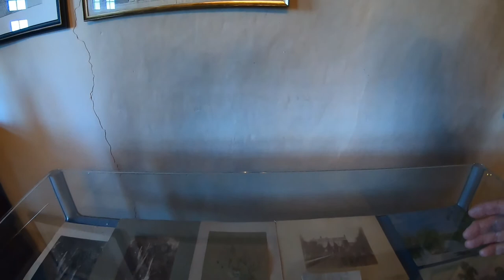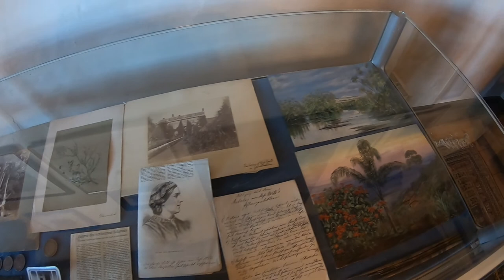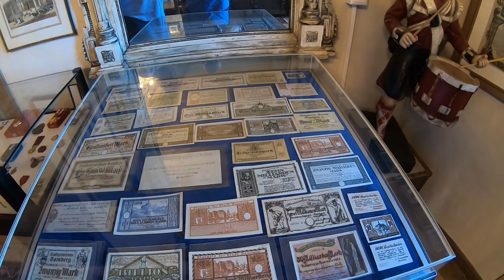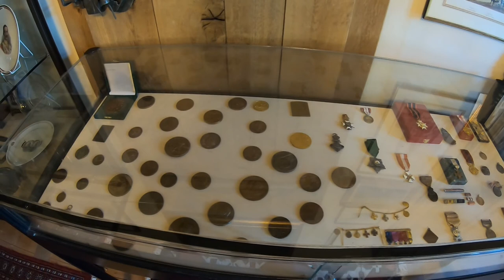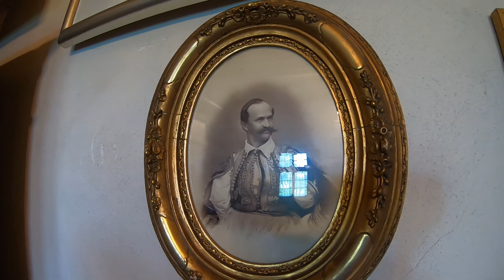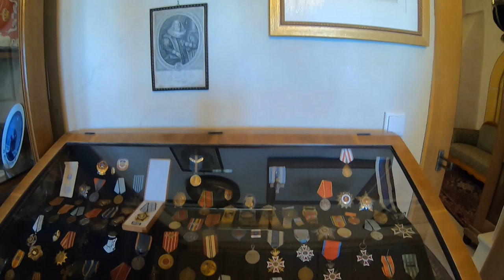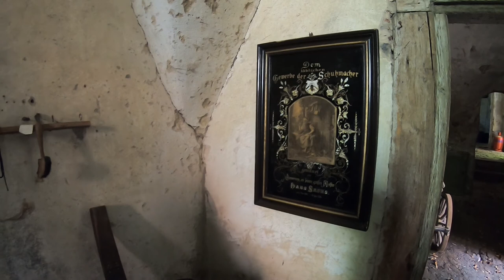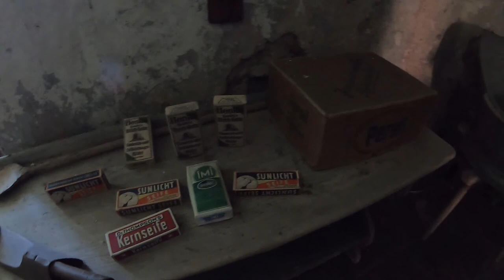Burg Lisberg, Oberfranken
"My Castle is my home!"
Burgen, Schlösser, Kastelle und Festungen...ohne die wär unser Oberfranken ein großes Stück ärmer. Man kann es als wahren Segen betrachten, dass manche Menschen in aufopfernder Art und Weise die Zeugnisse einstiger Macht aber auch Unterdrückung für die Nachwelt erhalten und liebevoll pflegen. Ein herausragendes Objekt davon, die Burg Lisberg unweit von Bamberg gelegen möchte ich Euch vorstellen.
Der Burgherr, Herr Sebök,  hauptberuflich Inhaber eines Bamberger Auktionshauses, gab mir die Gelegenheit zu einer ganz individuellen Führung. Naturlich hatte ich auch meine Actioncam am Mann und ganz nebenbei in Konkurrenz zum wachhabenden Burgfalken mein kleine Mavic Mini 2.
Geht jetzt mit mir auf eine Reise in die Vergangenheit, ob es aber "die gute alte Zeit" gewesen ist, das soll jeder von Euch beurteilen.
Selbstverständlich sind manche Räumlichkeiten der Burg über den Eventservice auch buchbar, für Familienfeierlichkeiten, Betriebsfeste oder andere Anlässe in einem gehobenen Rahmen.